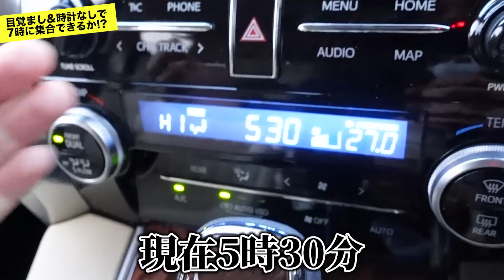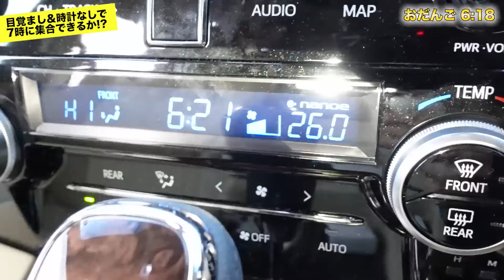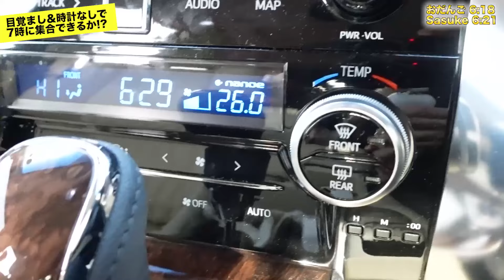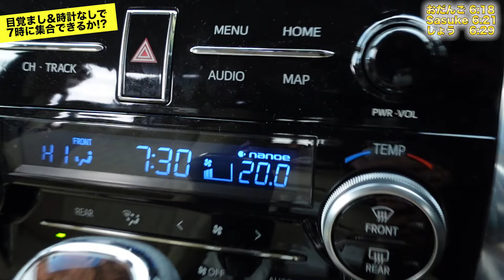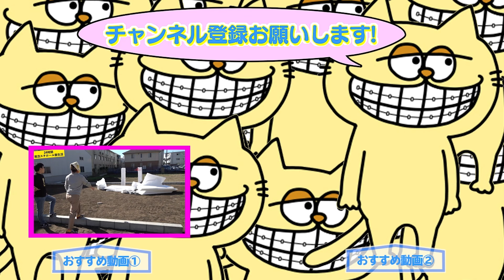【遅刻厳禁】大食いした後に寝て一切時間を見ずに朝7時集合に間に合わせろ！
｢おっはよーございまーーーす｣
時計を見ずに朝7時に集合できるのか！
10か月前の第一回大会に続き、二度目の開催です！
東海オンエアさん！素敵な企画今回もお借りします！！

皆さん前回覚えてますか？
深夜あごが伸び続けて部屋から出られなくなったあごキングさんがとんでもなく遅刻してましたね〜。
今回は誰が何時にやってくるのか！見ものですね〜
メンバーのナイトルーティンもちょっと見れちゃったり、普段見れない寝起きの顔も見れちゃったり、疑似添い寝体験ができちゃったり見どころ沢山でございます！
なんといっても、バディさんが楽しそうなこと！はいそうですそうですあのイケメンバディさんです。（真顔）前回みんな遅刻して、煽ってましたね〜楽しそうでしたね〜でも、煽り慣れてない感が全面に出てましたね〜。
皆さん安心してください！今回もバディさん、ビジュ爆発してますよ。5時半とは思えないクオリティですよ。
7時ちょうどに集合できたピタリ賞の人にはなんと！ホテルの副支配人の称号が！？姉さん事件です！！

【発泡スチロールの家を作って100均しか食べられない24時間生活したら最悪な結末に！！過酷！】

ヘロ〜♪5周年のプリッとChannel19時に動画配信中！
体を張ったり、大食いしたり、24時間対決したり、なんでもします！

プリッとChannelのアカウント

再生リスト

〒107-6228
※三戸先生、娘_、金魚くん、礼儀王は別の事務所所属の為、受け付けられません。